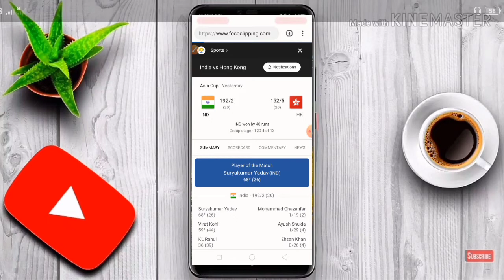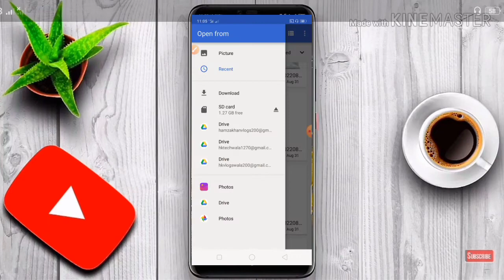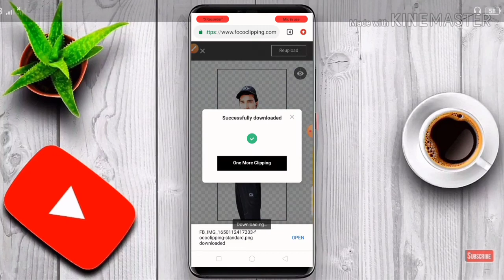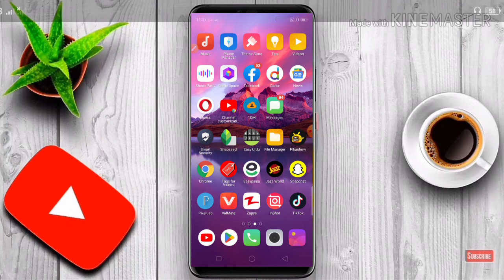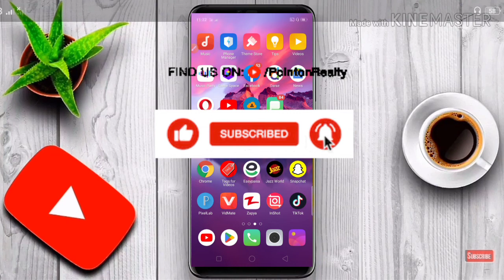How To Remove and change Picture Background on Mobile || phote ka Background tabdeel kaise karen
Remove Your Picture Background Without Green Screen on Mobile || phote ka Background tabdeel karen |

In this Video You Will Learn about "How to romove picture background with out green screen on mobile phone and how to change Picture background  " i hope you will really Know About those Things That I highlited and I hope You will Learn Something New After Watching My Video. Thanks so much For Your Love And Support Keep it up..🙏🏻
In This Video I Will be Trying to Cover Follows Topic. !
Change photo background, How to change image background, Photo background changer app, Easiest way to change photo background, Tutorial, How to crop cut photo, Erase photo background, Auto background